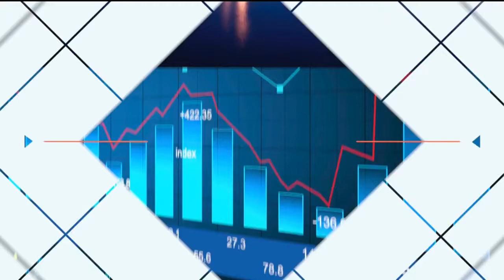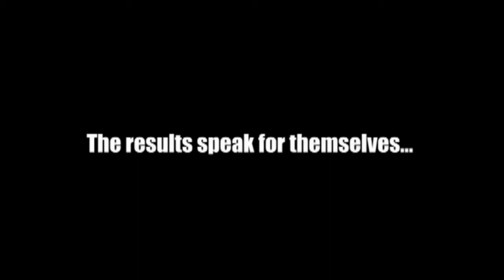Brozone's Adam Rice & Mark Rice on Cleaning Athletic Equipment